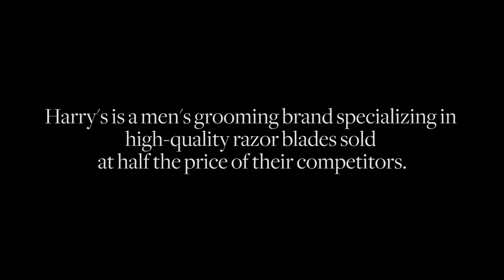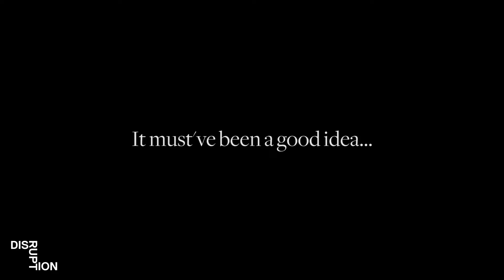How Harry’s Disrupted the $17B Men’s Grooming Category | Disruption Mag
The seventh installment of Disruption Mag's video series. We sat down with Andy Katz-Mayfield, founder and CEO of the 100% vertically integrated startup that brought everything in-house — including manufacturing.